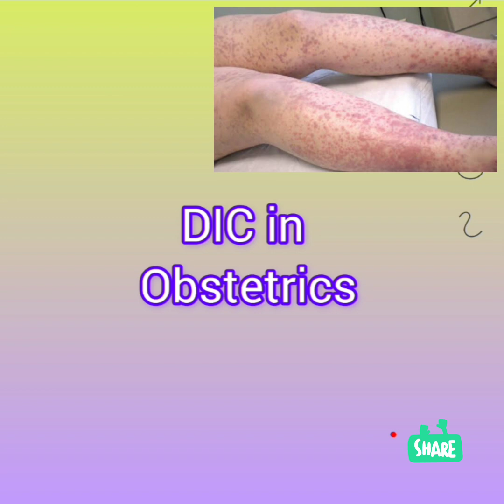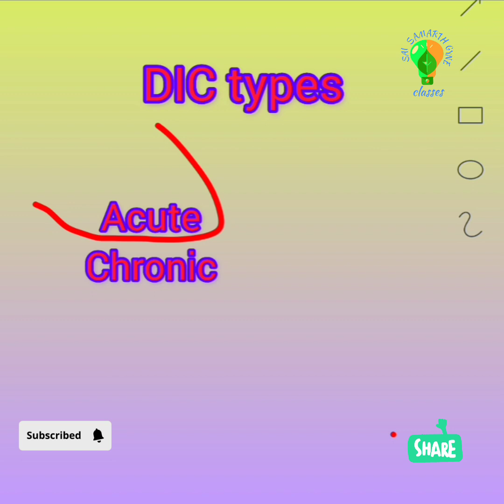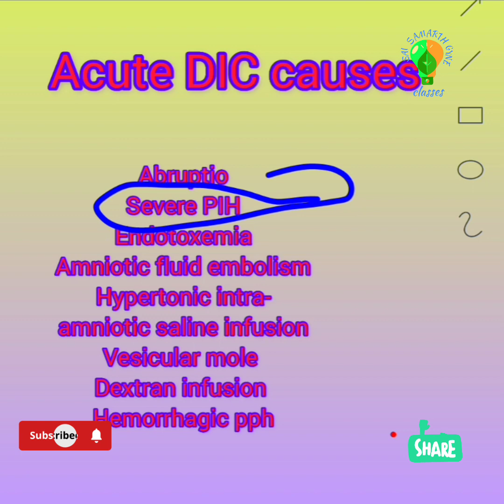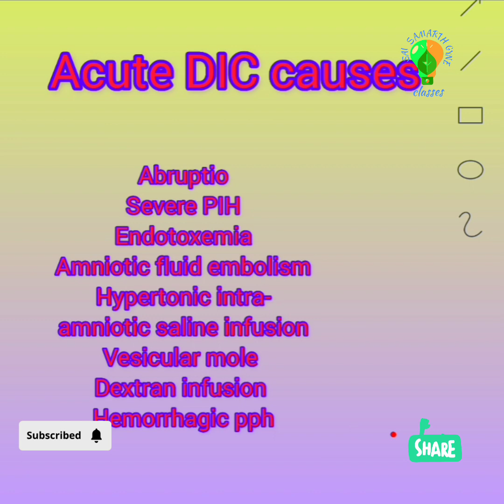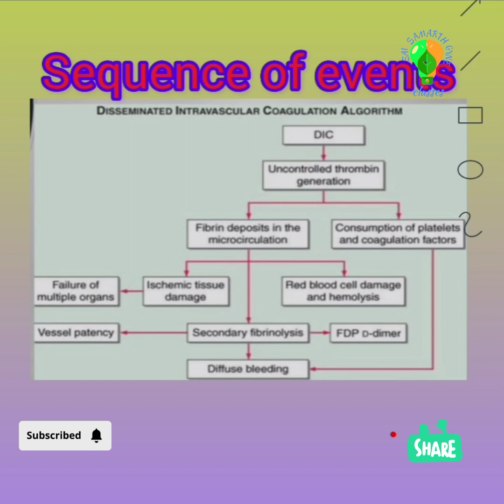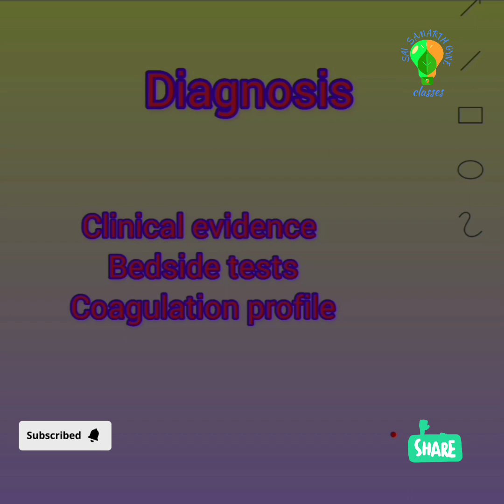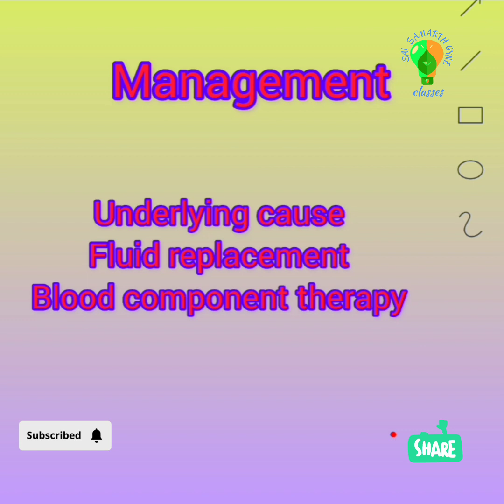Disseminated intravascular coagulation or consumptive coagulopathy in Obstetrics and its management